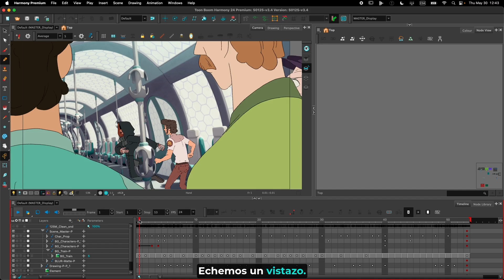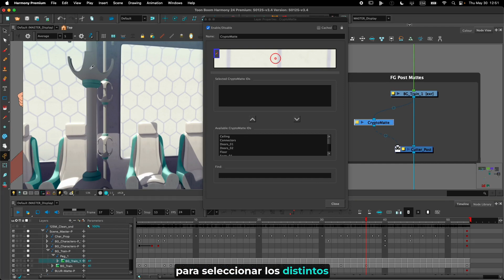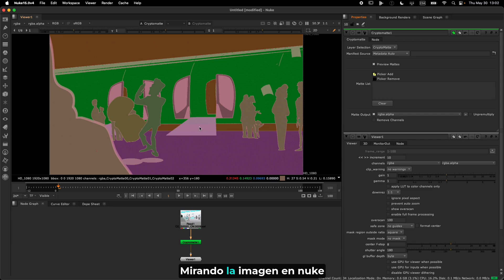Harmony 24 - Composición/Cryptomattes I Subtítulos en español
Las cryptomattes son una parte esencial de los pipelines de producción modernos cuando las imágenes renderizadas necesitan ser transferidas entre softwares. Permiten conservar la información sobre los objetos de la escena renderizada para facilitar el proceso de composición. Harmony ahora soporta la lectura de archivos EXR con crypto mattes incrustados (renderizados por Maya, Blender u otro DCC), así como la escritura de archivos EXR con cryptomattes incrustados para su uso en la siguiente etapa del pipeline de producción.

Para más información sobre Toon Boom Harmony, visite: toonboom.com y docs.toonboom.com.

► Obtenga más información sobre las novedades de Toon Boom Harmony. Realice un recorrido por las funciones más recientes y descargue una versión de prueba gratuita de 21 días: